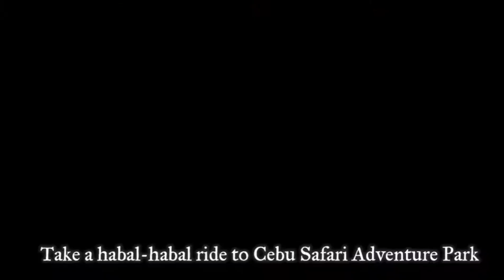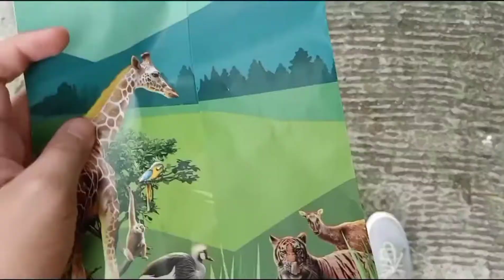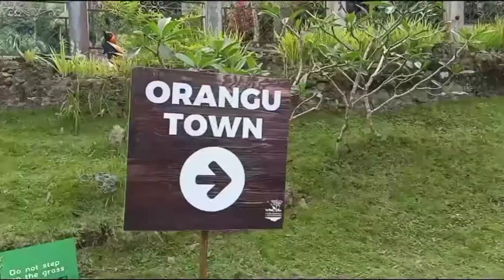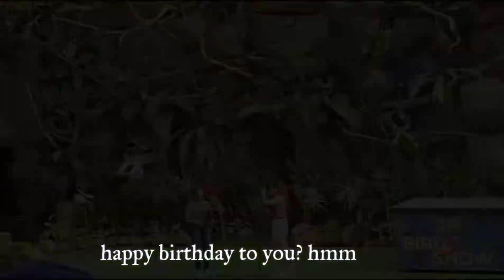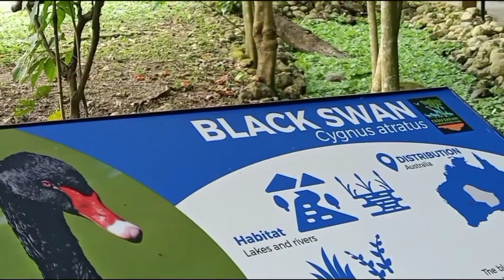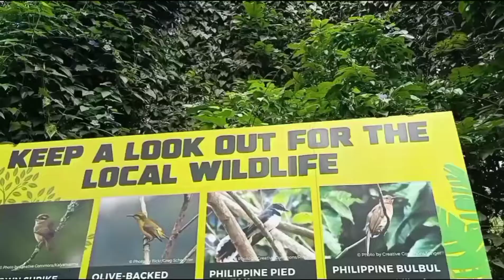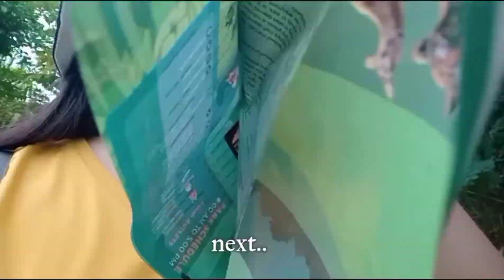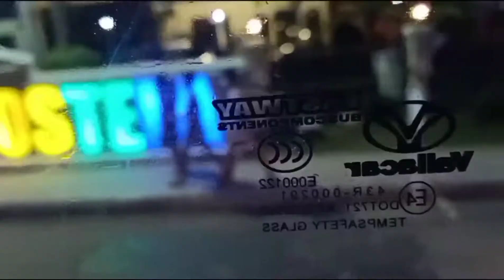EXPLORING CEBU SAFARI ALONE?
Want some world-class adventure? You don't have to go far. Cebu Safari will surely give you unforgettable memories.

Wondering how to get there alone? Watch this vid and get some tips. (If you're from Cebu City, the North bus terminal is your starting point). By the way, you may buy your tickets in Klook. Hope this vid helps. Thanks 🙂

I do not claim any right over the music used in this video.